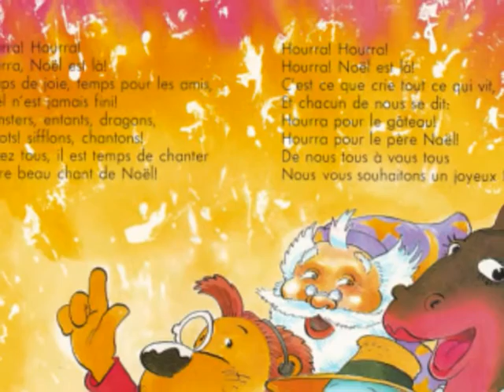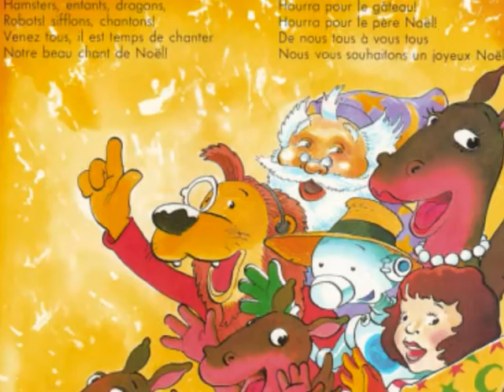Hourra pour Noël.Raconte moi des histoires.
Pour découvrir l'histoire de cette collection mythique:
Si vous souhaitez encourager le créateur de la chaîne:
MERCI